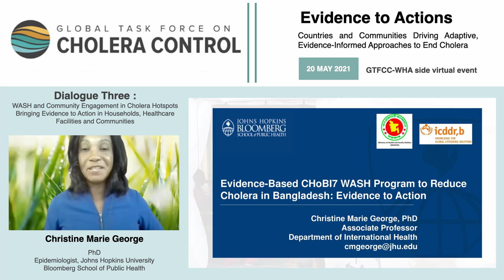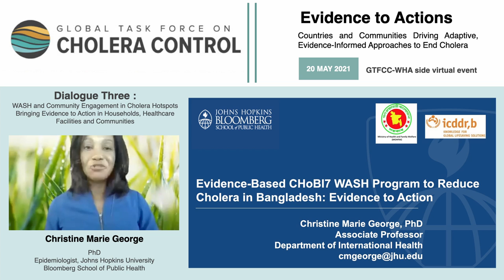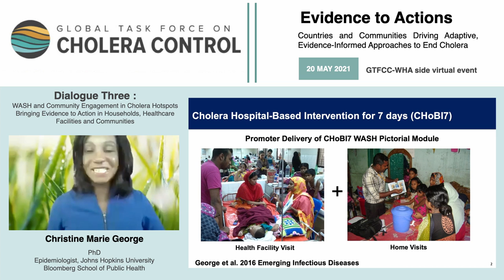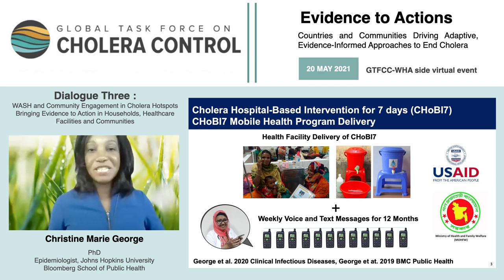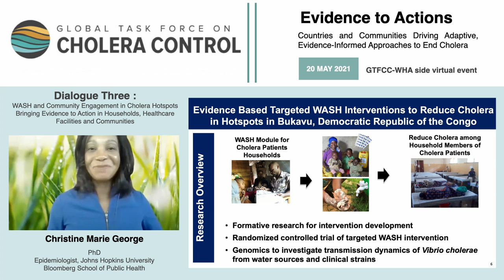Christine Marie George